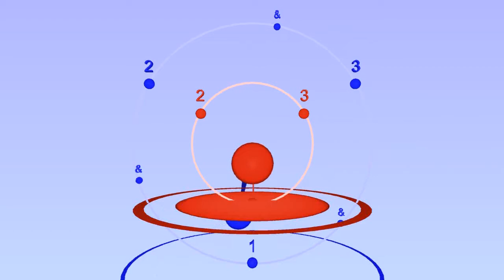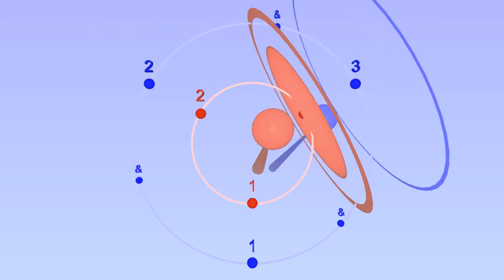3/4 with Notes inégales ratio 3:2 (gentle swing) 17th &18th Century style like modern jazz swing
This is a Baroque / Classical performance style especially popular in France in the 17th &18th Century. 3:2 is one of the ratios given by Engramelle in his 1775 treatise on musical clocks "La tonotechnie". This is a HD version of one of the wikipedia videos